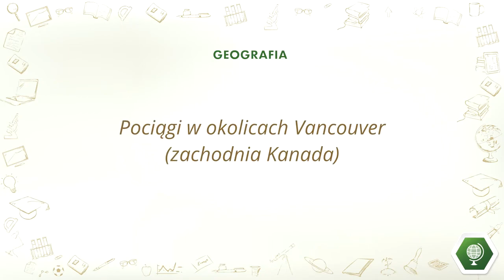Pociągi w okolicach Vancouver zachodnia Kanada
Film jest na wolnej licencji.